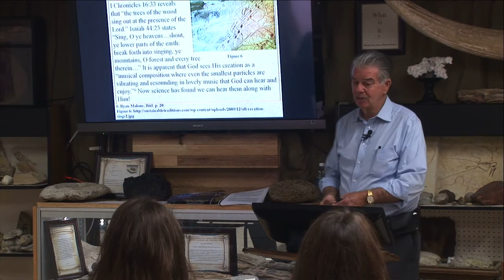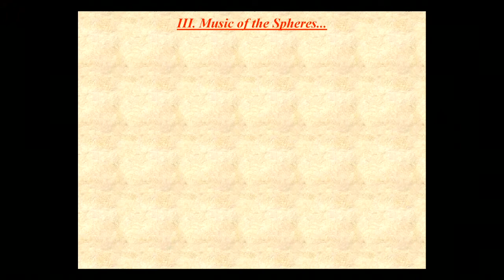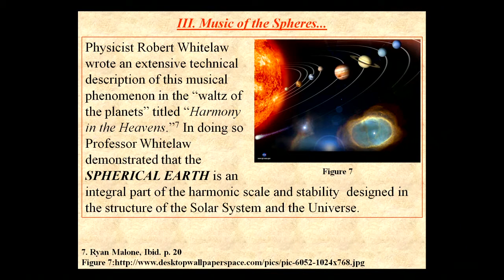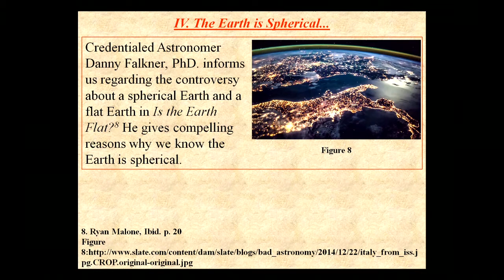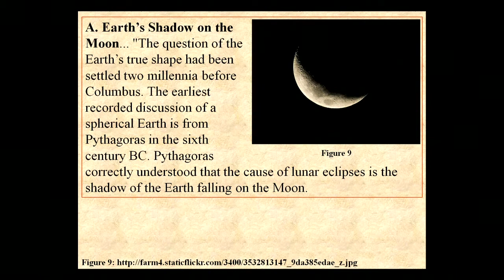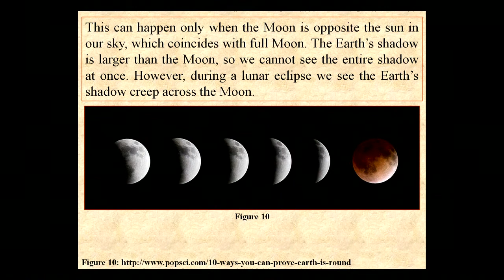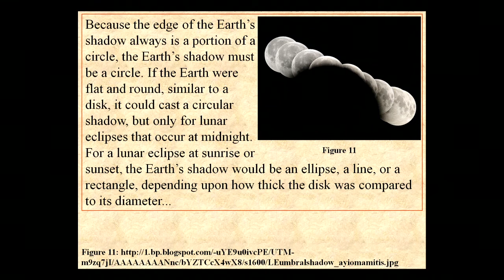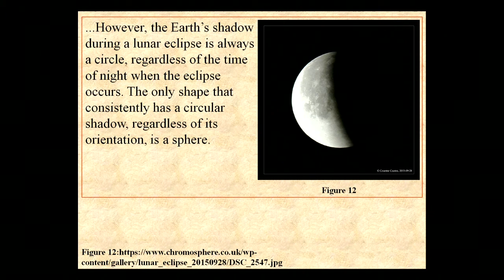Questions about a flat Earth: Lunar Eclipse Shadows